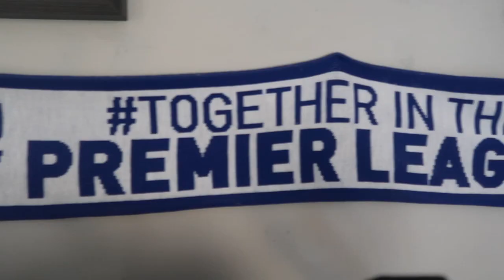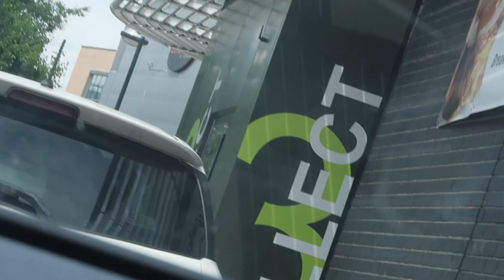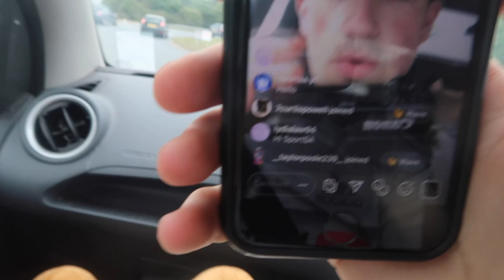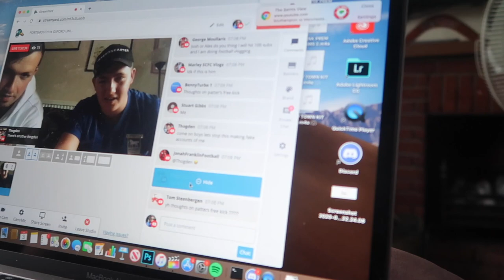PRANKING an IPSWICH FAN With MAN UNITED MERCHANDISE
Today i went to see my good friend and fellow offsider Alex Griffin! In process of seeing him i thought i would prank him with man united merchandise as united beat ipswich 9-0 in a famous win against them!